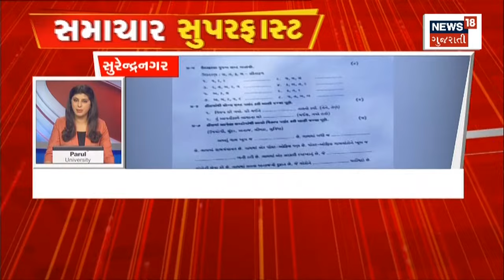Samachar Superfast | Gujarati News | આજના તાજા સમાચાર | Latest News | Top Headlines | Today News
00:00 Intro
00:09 PM પહોંચ્યા Ahmedabad ની મુલાકાતે
00:25 PM Modi ના Congress પર પ્રહાર
00:40 PM Modi એ Jam Kandorana માં સંબોધી સભા